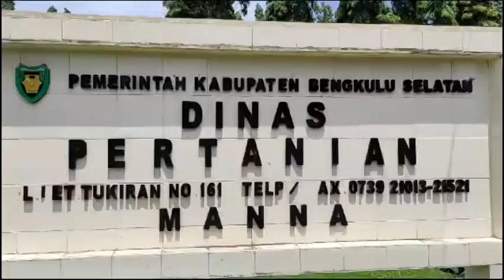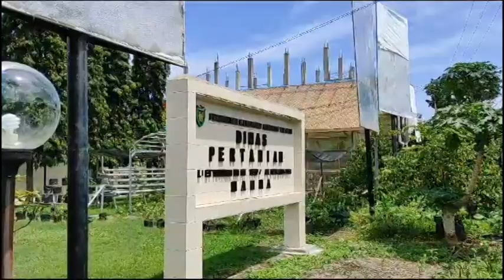Tahun 2024, Alokasi Bantuan Benih Jagung Mencapai 4000 Hektare